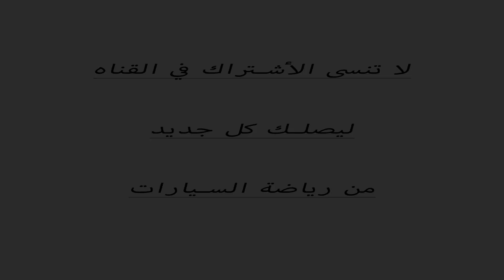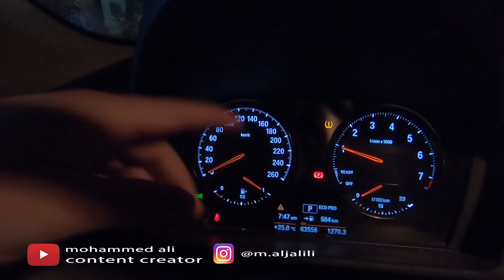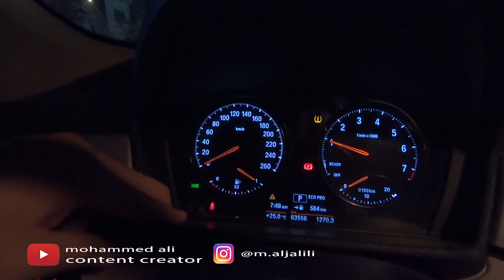فلوق أكبر أستعراض و تجمع للسيارات في رمضان_نادي الأعدام_حلبة نادي بلاد الرافدين_2022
صانع المحتوى محمد علي
تفحيط سيارات
تفحيط سعودي
تفحيط شاص
تفحيط ددسن
تفحيط كنق النظيم
تفحيط جدو سيف
تفحيط داخلي
تفحيط فتك
تفحيط سيارات مع اغاني
تفحيط كامري
تفحيط كابرس
تفحيط مرسيدس
تفحيط جارجر
تفحيط بي ام
تفحيط موستنج
تفحيط موستنج مع اغاني
تفحيط موستنج جي تي
تفحيط موستنج شلبي
تفحيط موستنج داخلي
تفحيط موستنج ايكوبوست
تفحيط موستنج طاش
تفحيط موستنج gt
تفحيط موستنج الكويت
تيم الذيب
تفحيط موستنج عراقي
تفحيط موستنج قديم
تفحيط موستنج العراق
تفحيط موستنج 2014
تفحيط موستنج شيلبي
تفحيط شاص
تفحيط شاصات
تفحيط شاص على شيلات
تفحيط شاص معا شيله يا كنترول
تفحيط شاصات مع شيلات
تفحيط شاص غمارتين
تفحيط شاص في بني ياس
تفحيط شاص نيسان
تفحيط شاص في الحلبه
تفحيط شاص من الداخل
تفحيط شاص مع شيلات
تفحيط شاص داخلي
تفحيط شاص 2021
تفحيط شاص في المطر
تفحيط سلفرادو
تفحيط سلفرادو 2020
تفحيط سلفرادو 2010
تفحيط سلفرادو 2018
تفحيط وانيت سلفرادو
هجوله
هجوله اجنبي
هجوله اغاني
هجوله ايراني
هجوله خليجي
هجوله خليجيه
هجوله سعوديه
هجوله كردي
هجوله فورزا 5
هجوله داخلي
هجوله مغربيه
هجوله شاص
هجوله قراند
هجولة كردية
موستنج 2021
موستنج
موستنج 2022
موستنج شيلبي 2021
موستنج شلبي
موستنج ايكوبوست
موستنج gt
موستنج قير عادي
موستنج 2014
موستنج شيلبي
موستنج جي تي
موستنج 2015
موستنج ماك 1
موستنج كشف
تفحيط جارجر
تفحيط جارجر srt
تفحيط جارجر ٦ سلندر
تفحيط جارجر من الداخل
تفحيط جارجر حالات واتس اب
تفحيط جارجر مع معزوفة
تفحيط جارجر هيلكات
تفحيط جارجر مع اغنيه
تفحيط جارجر مخابيل
تفحيط جارجر 2020
تفحيط جارجر تصوير داخلي
تفحيط جارجر 2021
تفحيط جارجر في العراق
تفحيط جارجر مع اغنيه حزينه
تفحيط بي ام
تفحيط بي ام دبليو
تفحيط بي ام مع اغاني
تفحيط بي ام الاردن
تفحيط بي ام بوز نمر
تفحيط بي ام من الداخل
تفحيط بي ام دبليو مع اغاني
تفحيط بي ام ليبيا
تفحيط بي ام زعره
تفحيط بي ام حالات واتس اب
تفحيط بي ام 520
تفحيط بي ام مع اغاني حماسية
تفحيط بي ام 525
تفحيط بي ام وطواط
نادي بلاد الرافدين لرياضة السيارات
نادي بلاد الرافدين
استعراض نادي بلاد الرافدين
ترند تيك توك
ترند الاول
ترند
تريند شيماء
ترند سالت الشيخ وقال حلال
ترندينغ
ترندات tik tok
ترند العسل
ترند العضلات
ترند تيك توك الجديد
ترندينغ بي بي سي
تري وثائق
ترند الشبح
ترند القطار
عزاوي فلوق
عزاوي فلوق مزاد
عزاوي فلوق جارجر
عزاوي فلوق كمارو
عزاوي فلوق جالنجر
عزاوي فلوق جديد
عزاوي فلوق تفحيط
عزاوي فلوق في المزاد
عزاوي فلوق مع عمر زكي
عزاوي فلوق لقيت مسدس
عزاوي فلوق موستنج
عزاوي فلوق لكزس
عزاوي فلوق حادث
عزاوي فلوق سباق
تشارجر هيلكات
تشارجر هيلكات 2022
تشارجر هيلكات 2021
تشارجر هيلكات 2020
تشارجر هيلكات ريد اي
تشارجر هيلكات للبيع
تشارجر هيلكات كم حصان
تشارجر هيلكات 2018
دوج جارجر هيلكات
سعر تشارجر هيلكات
تفحيط هيلكات
تفحيط تشالنجر هيلكات
تفحيط جارجر هيلكات
تفحيط دودج تشالنجر هيلكات
علي منحوش
علي منحوش فلوق
رمضان
رمضان كريم
رمضان رمضان
رمضان تجلى وابتسم
رمضان جانا
رمضان ماهر زين
رمضان مصر حاجه تانيه اعلان اورنج
رمضان 2022
رمضان مبروك ابو العلمين حمودة
رمضان في مصر
رمضان في مصر حاجه تانيه اعلان اورنج
رمضان البرنس
رمضان الطوخي
رمضان كريم حكيم
2022
عرض الشوط الاول 2022 سوبر بول
2022 اغنية جديدة
2022 مسابقة دونك
عرض نهاية الشوط الأول لعام 2022
2022 قائمة تشغيل الأغاني
2022 مقطورات الأفلام
2022 أغنية
2022 الدمدمة الملكية
2022 تويوتا تندرا
مزيج الهيب هوب 2022
2022 tiktok mashup
2022 أفلام
افلام 2022 فيلم كامل انجليزي